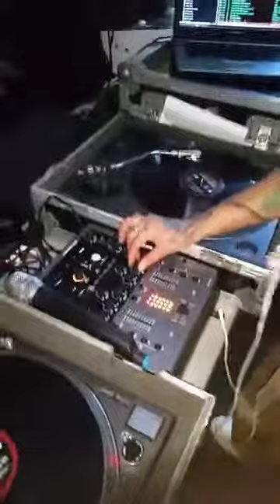DJ REDBONE FRIDAY NIGHTS AT JD'S PUB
EVERY FRIDAY NIGHT DJ REDBONE IS ON THE 1S & 2S!!! (INDIANAPOLIS)